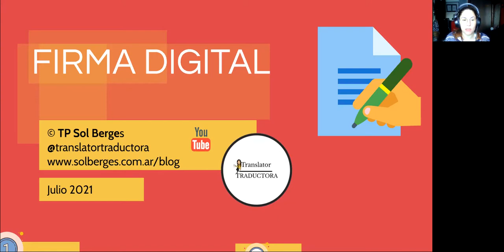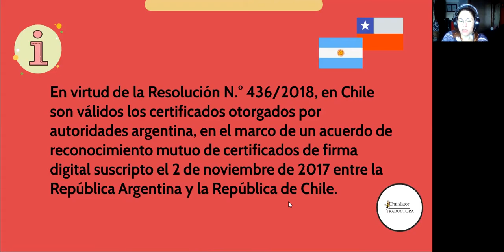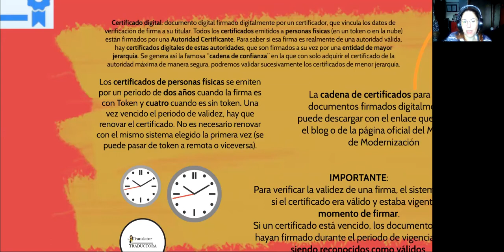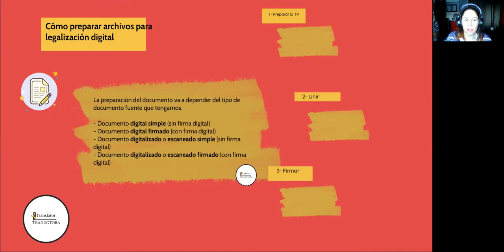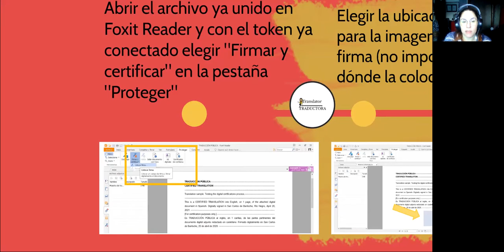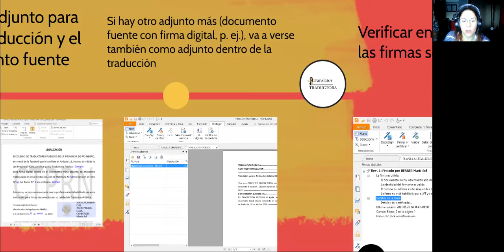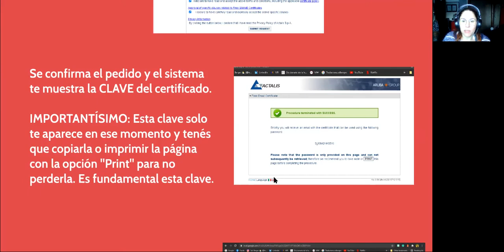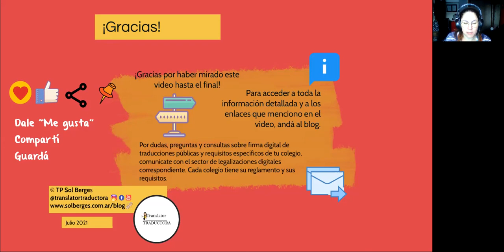Firma digital GRATIS y sin trámites ni turnos 🙀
Hoy te cuento más acerca de la firma digital en Argentina y te cuento cómo PEDIR UNA FIRMA DIGITAL gratis y desde tu casa, únicamente con tu dirección de correo electrónico.
Por supuesto que esta firma NO TIENE VALIDEZ LEGAL, pero es ideal para ver cómo funciona y firmar documentos privados digitalmente para garantizar al receptor que el documento no se modificó desde que lo firmaste.

Artículo en el Blog con todos los enlaces y la info por escrito

Descargar Foxit Reader (Buscar la versión gratuita: "Foxit PDF Reader" y ver las instrucciones específicas en mi guía)

Para pedir turno para solicitar una FIRMA DIGITAL VÁLIDA, consultá la lista de autoridades de registro de Argentina en tu zona:

Descargar los certificados de la cadena de confianza (certificados que te permiten ver si una firma digital es válida)